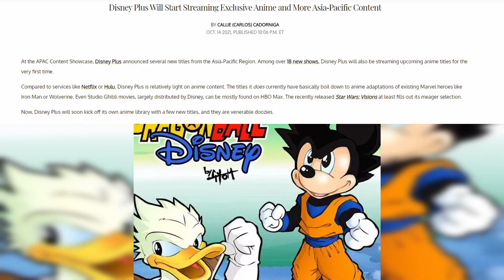Should Christians WATCH Anime?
Should Christians WATCH Anime?  That is the question that we are going to be looking at today. I myself grew up watching anime and have seen the popularity of the medium grow to new heights! I think that most Christians at some point will ask themselves if they should watch anime and this is why I wanted to make this video. With the growing popularity of anime, I hope that this video will reach those that need to see it!

🌳RECOMMENDATION🌳
🌀Start reading brah:
The Gospel of Jesus Christ
The Case for Christ
Start with Why
The Total Money Makeover
Rich Dad Poor Dad
The wealthy barber

🌀Video Gear:
UBeesize 5
Tripod Stand
Rode VideoMicro
IENZA Replacement

🌀Get in shape Gym stuff:
Ninja BL660
Food Scale
Protein Powder
Micronized Creatine